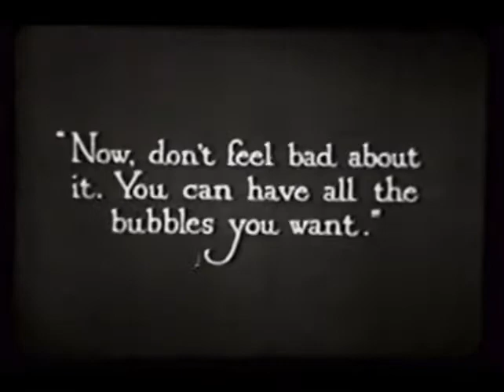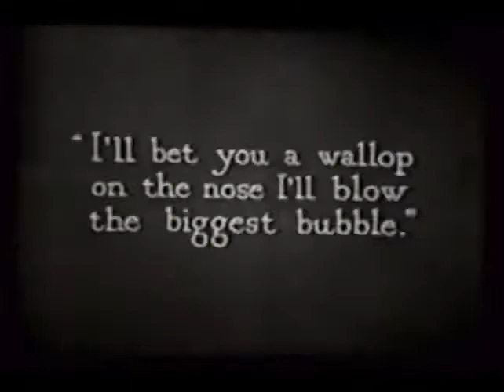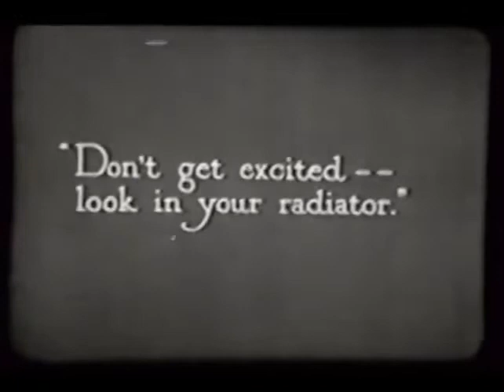Koko the Clown in "Bubbles" by Dave Fleischer.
Premiering in 1922 (on April 22nd) this "Out of the Inkwell"-cartoon was animated by the two Fleischer Brothers and as all the other shorts in this series it was  produced by Max and directed by Dave Fleischer.

Yet again we see Max Fleischer portraying a version of himself, using his magic ink to make his hand-drawn clown-companion Koko spring to life. The pair of them is distracted by some soap bubbles drifting in through an open window. Koko, presumably having never seen a real life soap-bubble, gets quite upset when the bubble bursts. In order to cheer up his pal the cartoonists makes him a bubble pipe, and fetches one for himself as well.  After some warm-up the two enter a wager on who is able to produce the largest bubble, something to leads to a lot of calamities for Koko, and for the cartoonist as well.